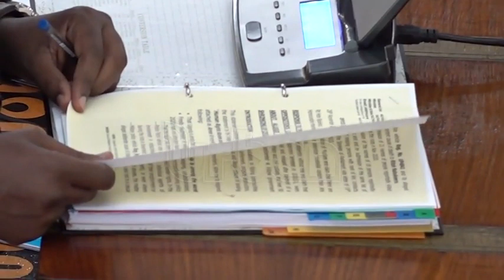Increment of Supreme Court judges rejected